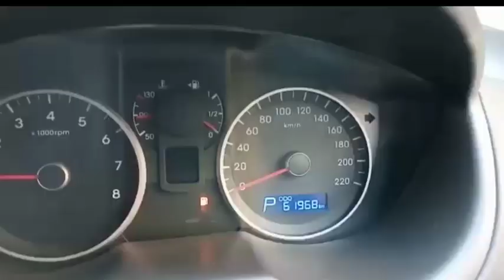car for sell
PETROL ⛽️

Automatic Transmission

YEAR : 2013

Owner  : 2nd
Insurance  : available

Klms : 61000

Col : bronze

Key features ***

Dual air bag
Anti lock braking system
Company alloys
Compnay audio system with Audio control on steering wheels.
Tilt steering.
Bluetooth.
Rear defogger.

Stepney unused ***

Ac working fine
No suspension work

Asking price  : 425000/@ bit negotiable

location - No.1 cars
                  shop no -5/6 , ganpati bhawan
                  plot no - 6/7, sec - 26-A, vashi